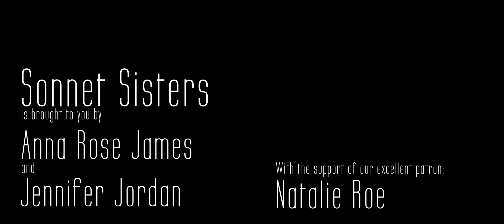Sonnet Sisters Episode 18B: Sonnet #18 - In Performance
Shakespeare's Sonnet 18 in performance

Featuring Jennifer Jordan as Lex and Sophie Renée as Annie
Filmed by Molly Merwin